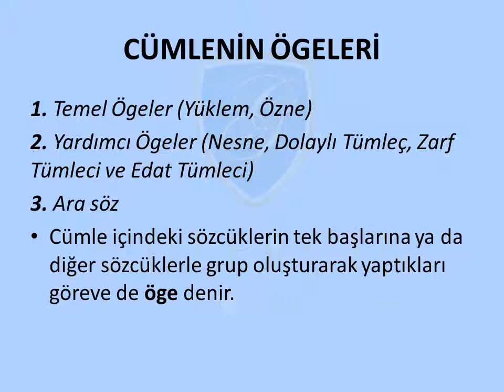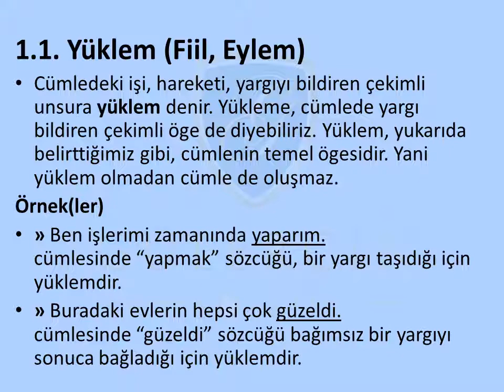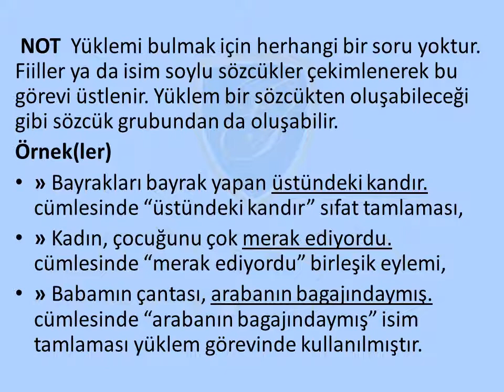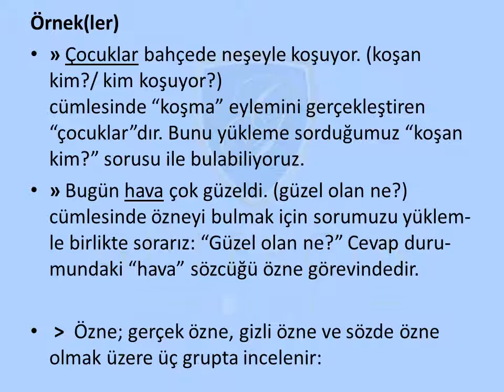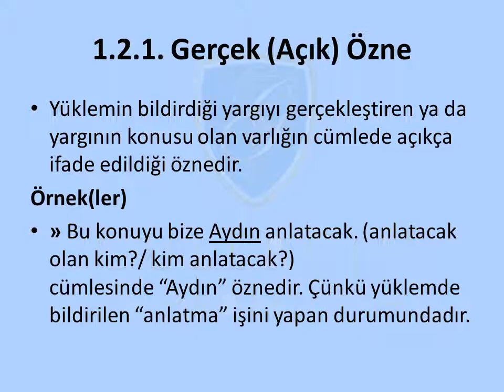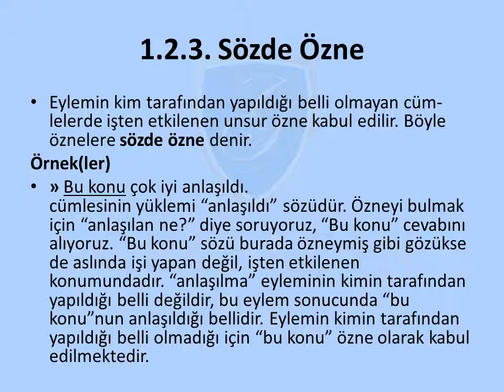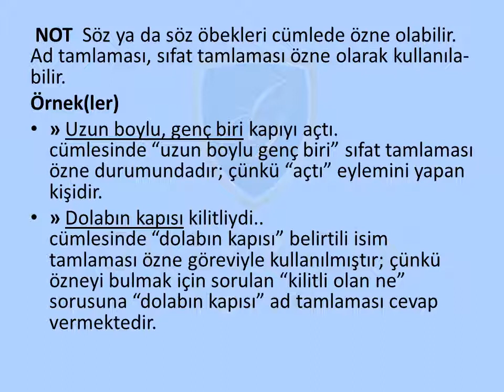GÜLERÇİN KOLEJİ BİZİM SINIF - 12. SINIF EDEBİYAT DERSİ - KONU: CÜMLENİN ÖGELERİ 1 TEMEL ÖGELER